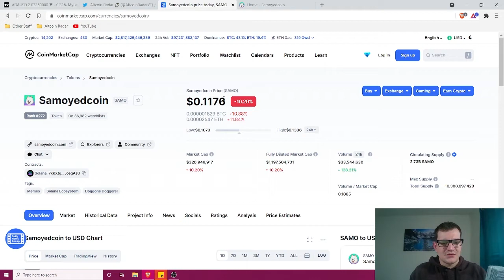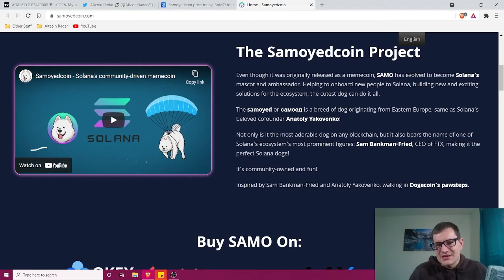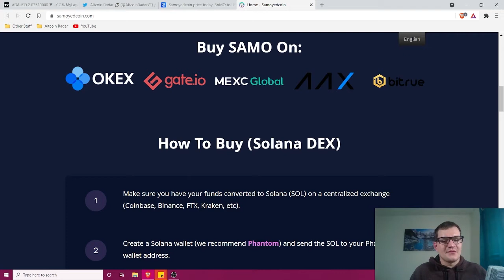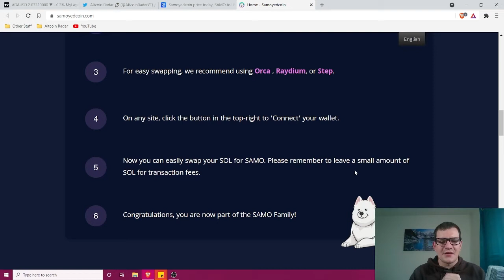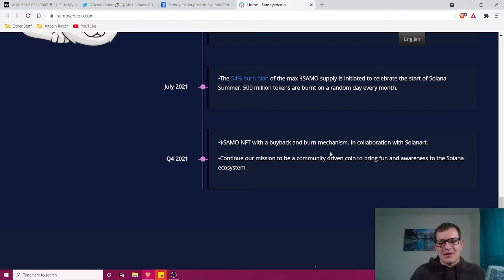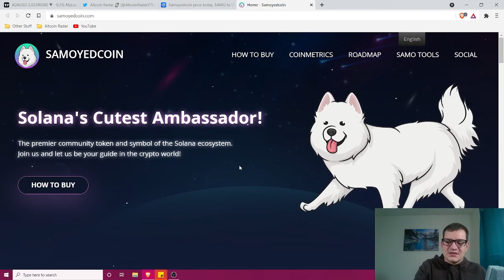What is Samoyedcoin? Samoyedcoin for Absolute Beginners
What is Samoyedcoin? In this video I do some basic research to try and learn all there is to know about Samoyedcoin.